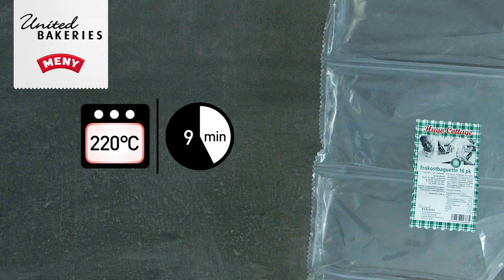Hvordan Lage Lakseburger - United Bakeries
Oppskrift 4 lakseburgere:
1 pakke Hugo Cottage frokostbaguette, kjøpes på Meny
4 lakseburgere
1 rødløk
4 never salatblader

Tzatziki - du kan kjøpe ferdig på Meny, eller lage din egen:
1 agurk
1 fedd hvitløk
2 dl youghurt naturell, gjerne en fyldig type
2 ts salt
pepper

Rasp agurken grovt og klem ut vannet. Rasp inn hvitløk og vend inn youghurt. Smak til med salt og pepper.

Stek Hugo Cottage frokostbaguettene  i 9 minutter på 220 grader. Lakseburgerne stekes i panne på middels varme, et par minutter på hver side. Burgerne kan du enten kjøpe ferdige, eller lage selv ved å finhakke fersk laks og forme dem til burgere med en god klype salt. Skjær løk i skiver og legg opp burgeren: Del opp de varme Hugo Cottage rundtstykkene og smør et  raust lag med tzatziki på begge sider, topp med salat, lakseburger, rødløk og legg topplokket på.  Sunt, raskt og veldig godt!